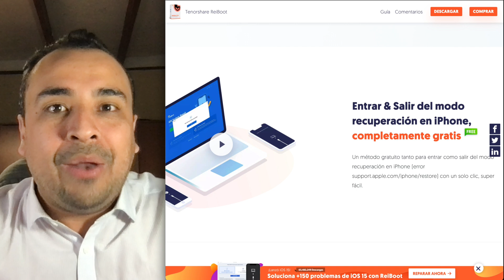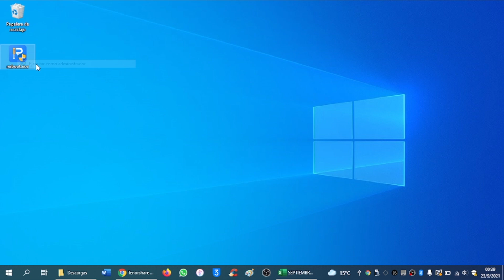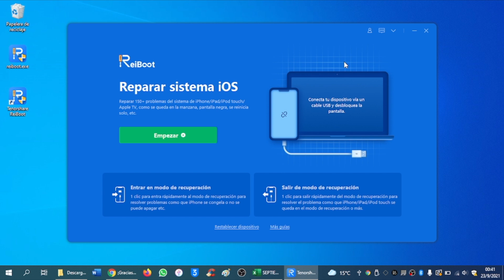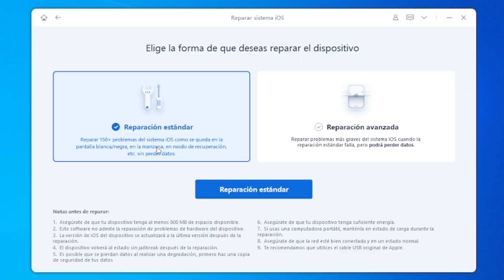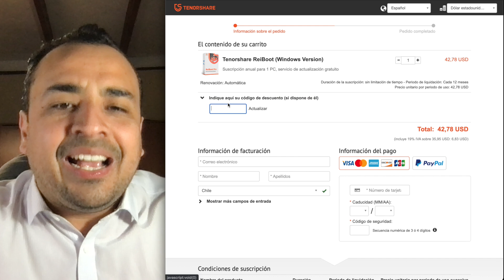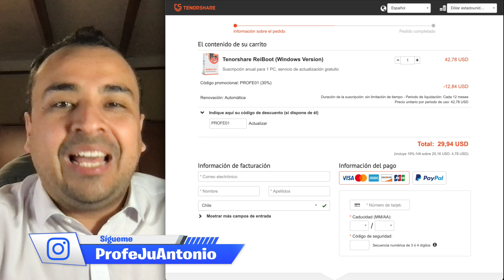¡CON 1 CLICK! 🎁 COMO ENTRAR Y SALIR DEL MODO RECUPERACIÓN EN iOS 15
- Ingresa/sale del modo recuperación con 1 click gratuitamente gratis.
- Restablece iPhone/iPad/iPod touch sin iTunes/Finder Nuevo.
- Repara errores de iPhone/iTunes como el 4013/4005 con pocos clicks.
- Totalmente compatible con el iPhone 13/13 Pro y iOS 15.